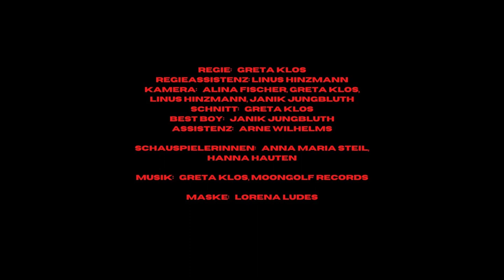GRETA - Naive (Official Music Video)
➤ SINGLE NAIVE

➤VIDEO CREDITS
Schauspielerinnen: Anna Maria Steil, Hanna Hauten
Regie: Greta Klos
Regieassistenz: Linus Galan Garcia
Kamera: Alina Fischer, Greta Klos, Linus Galan Garcia, Janik Jungbluth
Schnitt: Greta Klos
Best Boy: Janik Jungbluth
Assistenz: Arne Wilhelms
Maske: Lorena Ludes

➤LYRICS:
I wish we tried just a little bit longer I wish I could turn it off
When we fight my mind starts to wander
to when times weren’t rough

I wish we had just a little more time
wish we wouldn’t have to hide
why does it feel like our love is a crime
I used to dream of a whole lifetime

thought that it would last
we were growing up too fast
seems like I am too naive

I missed your face yesterday when the sky
was grey and I was feeling blue
I dropped my hands thought that I should pray
for someone better than you

and though I felt all the pain you caused
I still saw no flaws
and though it felt like the perfect crime